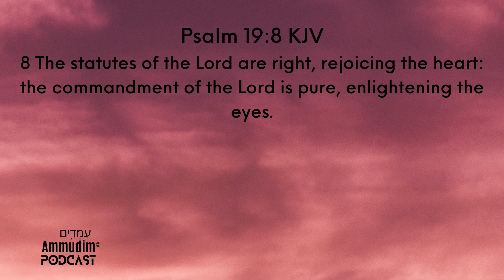The Aim of God's Word part 4 - Rejoicing the Heart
What are God's Statutes? Are they the same as the Laws? Does your heart rejoice in the laws and statutes of God? Join David as he shares a few Scriptures to help your heart begin to rejoice in God's statutes.